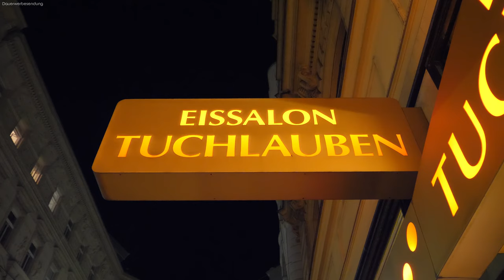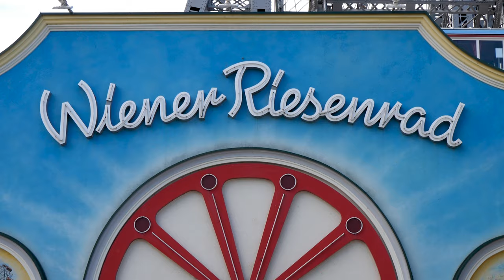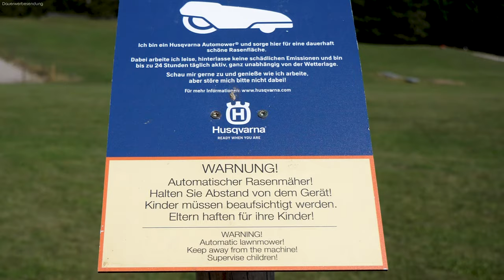Donau mit nickoVISION - #2 Wien (Riesenrad, Schönbrunn, Tiergarten) - Kreuzfahrt-Vlog 2020 - 4K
Hier buchen (2022 wird diese bezaubernde Route mit der modernen nickoVISION zu attraktiven Sonderpreisen angeboten - schnell sein lohnt sich)

Unsere Flusskreuzfahrtpremiere mit nickoVISION. Eine Woche lang erkunden wir die schönsten Orte an der Donau. In dieser Folge entdecken wir mit euch die Donaumetropole bei Nacht, bevor es am nächsten Morgen zum Prater geht, wo wir die Stadt bei einer Fahrt mit dem berühmten Riesenrad aus der Vogelperspektive bewundern können. Gleich danach geht es mit der U-Bahn nach Schönbrunn, wo wir neben den eindrucksvollen Gartenanlagen auch den ältesten Zoo der Welt, den Wiener Tiergarten, besuchen.  Viel Spaß!

Unser Equipment:
Drohne: DJI Mavic Air 2 (Fly More Combo)
Hauptkameras: Panasonic Lumix GH5
Gimbal-Kamera: DJI Osmo Pocket
Action-Kamera: DJI Osmo Action
Bennis Kamera: Panasonic Lumix GX80
Camcorder für Livestreams: Sony FDR-AX53
Kameragurt mit Akkufächern

Hinweis: Aus rechtlichen Gründen müssen wir dieses Video als Werbung  kennzeichnen. Alle in diesem Video gezeigten Inhalte, Produkte und in Anspruch genommenen Leistungen wurden von uns ohne jedwede Gegenleistung aus eigener Tasche bezahlt!

Dieses Video ist mit Kapitelmarken ausgestattet, die euch die Navigation im Video erleichtern.

0:00 Einleitung
1:03 Abendessen
2:14 Wien bei Nacht
4:57 Frühstück
5:16 Prater und Riesenrad
7:19 Schloss Schönbrunn & Gartenanlagen
8:48 Tiergarten Schönbrunn - ältester Zoo der Welt
10:00 Auslaufen (Timelapse)
10:29 Abendessen
11:45 Ausblick und Verabschiedung